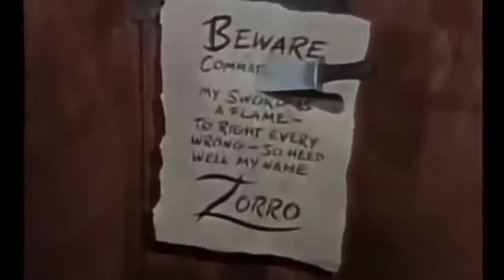Foo Fighters - My Hero (Tribute to El Zorro)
Every child who knew him wanted to be like him. There were no superpowers, only a sense of justice, a big heart and huge eggs.
A unique series, with all the values that are lost today... Thank you Don Diego... Thanks Zorro